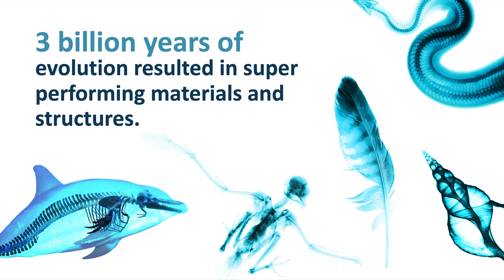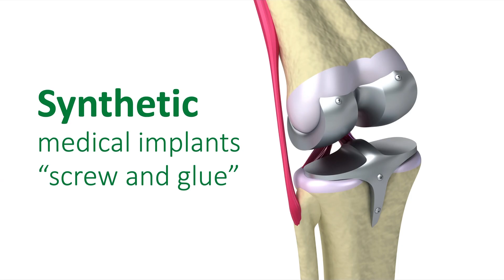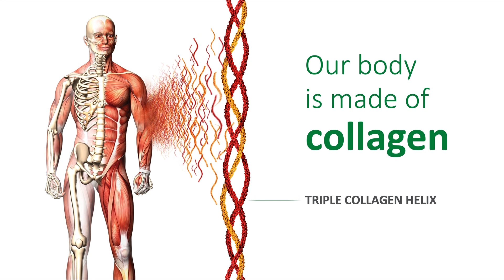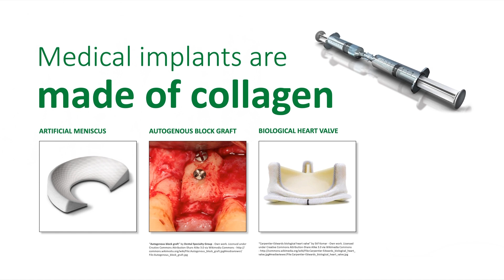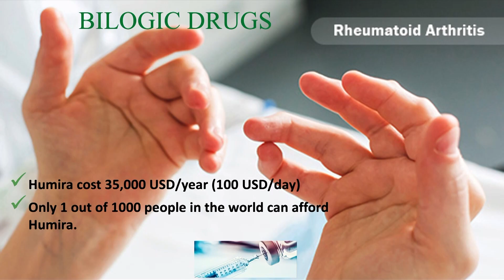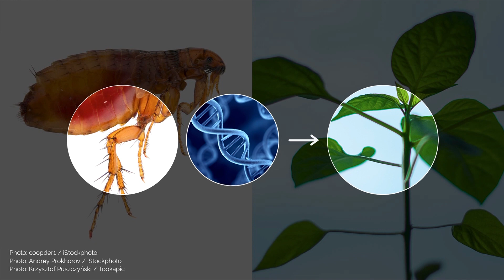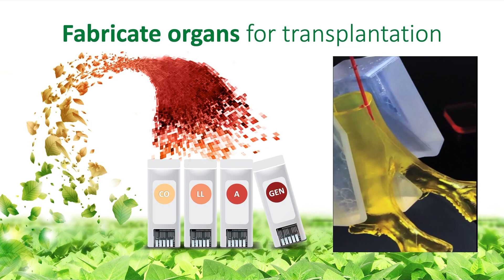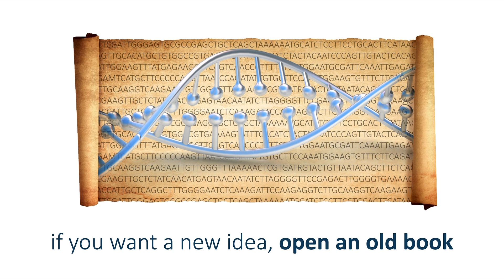Materials For The Future - The Plant Age | Oded Shoseyov | TEDxGateway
Bringing together the toughness of cellulose nano-fibers from the plant kingdom, the remarkable elasticity and resilience of resilin that enables cat flees to jump as high as 100 times their height from the insect kingdom combined with Human collagen for bio-printing of tissues and organs and humanized antibodies as biologic drugs.

These are the materials of the future, all maybe produced in plants. A faculty member of the Hebrew University of Jerusalem. Prof. Shoseyov’s research is in plant molecular biology protein engineering and nano-biotechnology. His group focus on Bio-Inspired Nanocomposite materials.

He has authored or co-authored more than 200 scientific publications and is the inventor or co-inventor of 62 patents. Shoseyov is a TED speaker and co-owner and winemaker of BRAVDO winery named after his mentor, and partner Prof. Ben Ami Bravdo.

Prof. Shoseyov received the Outstanding Scientist Polak Award for 2002, the 1999 and 2010 Kay Award for Innovative and Applied Research, The 2012 Israel Prime Minister Citation for Entrepreneurship and Innovation, The 2018 Presidential Award for his contribution to the Economy and Society of Israel. He is the scientific founder of 14 companies. This talk was given at a TEDx event using the TED conference format but independently organized by a local community.